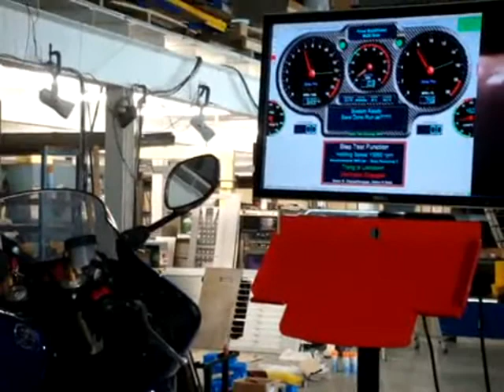R6 sweep to 10k rpm steps to 13000 rpm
Sweep to 10,000 rpm, then steps at 11,12 and 13000 rpm. For more information please see our web